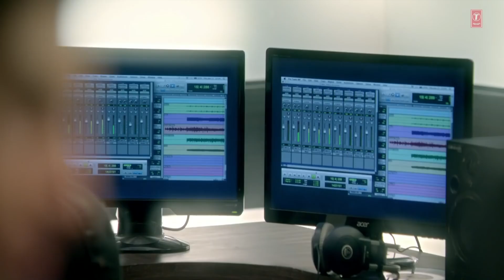chahun main aana full video song |movie Aashiqui 2| Aditya Roy Kapoor shradhdha Kapoor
song details :-
song name :- chahun mai aana
singer :- arjit Singh palak muchal
movie name :- Aashiqui 2
producter :- Mukesh Bhatt